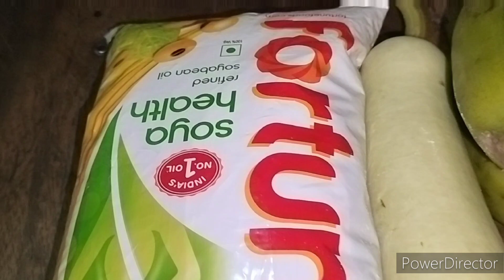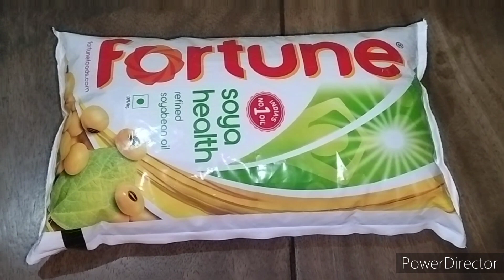Aaj maine market se kya-kya saman magai... Bagan badi ki sabji ki recipe 🍆🍆😊